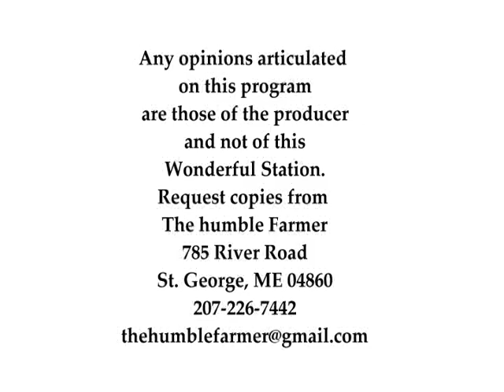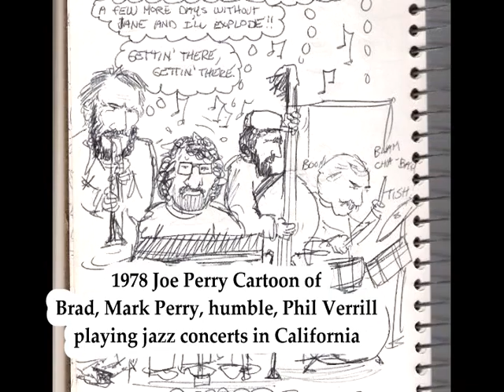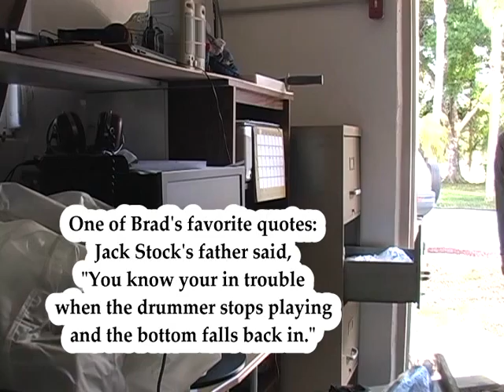The humble Farmer TV show for February 1, 2015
The humble Farmer TV program for February 1, 2015, filmed near The humble Farmer Bed and Breakfast in St. George on the Coast of Maine